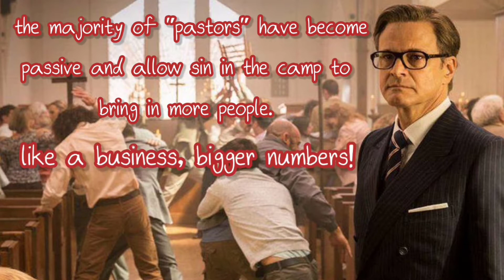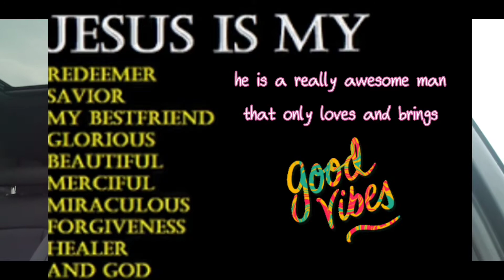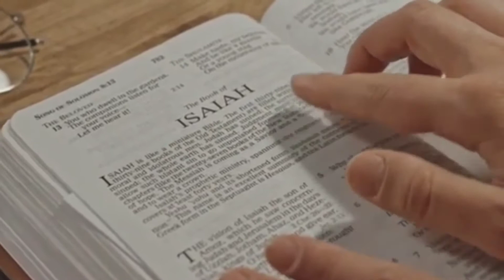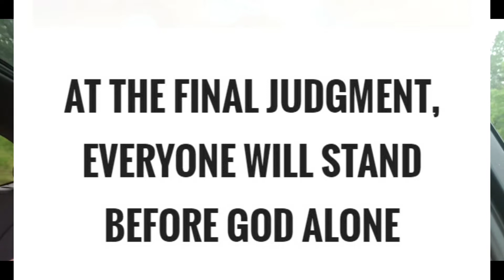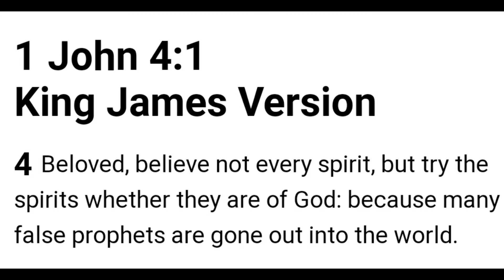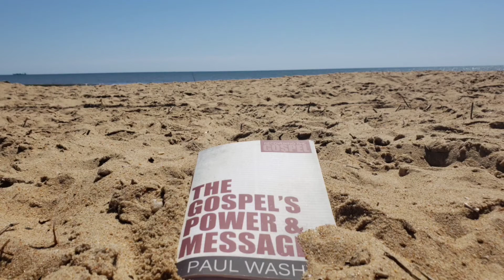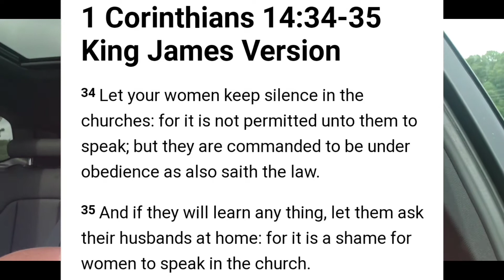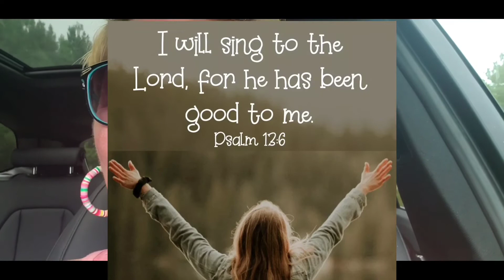When should you "not" go to church? On my way back from Virgina Beach ⛱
The Humble Bumble 🐝
Pollinating the world with the good news of the gospel through song 🎵

Thehumblebumblemusic.com

I know I didn't do a song today, because of my trip its put me behind and it was a miracle I am getting this one out before Tuesday lol!